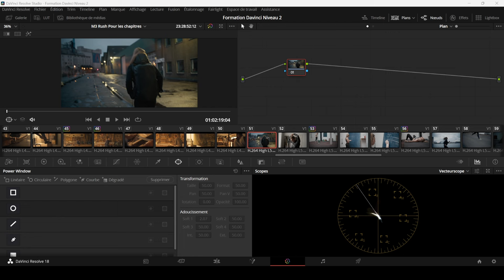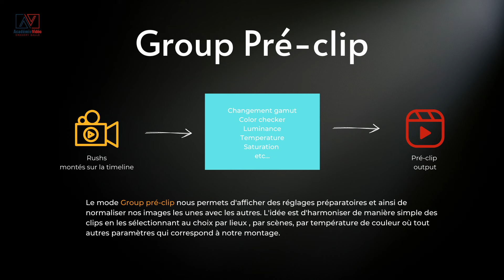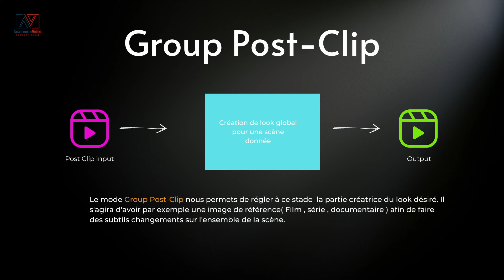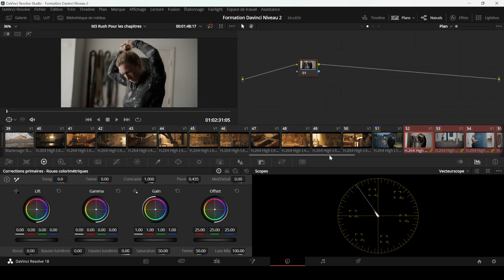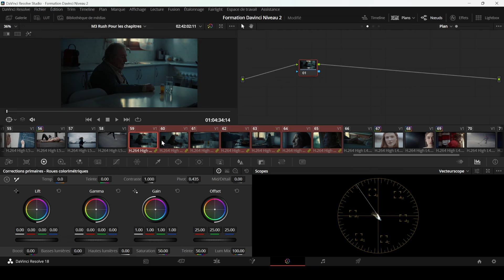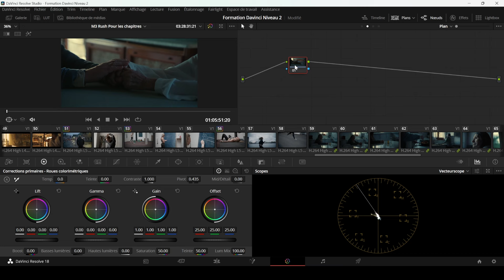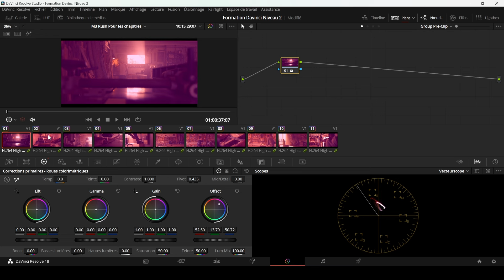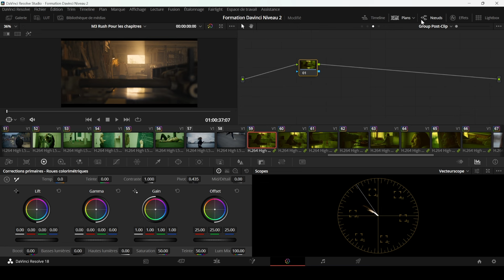FORMATION ETALONNAGE- Module 3 Chapitre16 - Etalonnage par Groupe